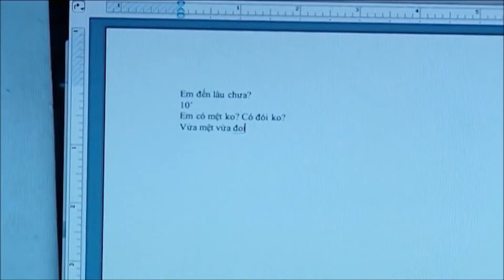Cuộc đời sau trang sách / The lives behind the book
Chương trình Điện ảnh năm 2015 của Viện Pháp tại Việt nam

Đằng sau những trang sách là những cuộc đời thực vĩ đại.

Bộ phim ghi lại cuộc hành trình của Nguyễn Sơn Lâm một nạn nhân của chất độc màu da cam đi tìm kiếm những tấm gương tật nguyền làm tư liệu viết nên cuốn sách của mình. Chàng trai 29 tuổi chi cao 90cm, đi lại phải sử dụng nạng gỗ, đã tốt nghiệp hai trường Đại học ấy đã tìm đến nhiều miền quê để gặp gỡ nhiều mảnh đời bất hạnh quyết tâm thay đổi số phận. Mỗi cuộc gặp gỡ là một câu chuyện đặc biệt khiến người xem không khỏi ngậm ngùi, xúc động. Hành trình đến thăm thầy giáo Nguyễn Ngọc Ký, nhà văn Trần Trà My, cậu học sinh Nguyễn Minh Trí, nhà thơ Nguyễn Thị Hồng; những người khuyết tật nhỏ bé nhưng có nghị lực sống phi thường và truyền cảm hứng sống cho nhiều người. Cuối cùng, hành trình đến với đỉnh Phanxipan, nóc nhà Đông Dương là một minh chứng cho nghị lực của Sơn Lâm, đại diện cho những người khuyết tật mạnh mẽ phi thường

Bộ phim này được Trung tâm văn hóa Pháp trình chiếu tại Việt Nam. Trung tâm văn hóa Pháp tại Việt Nam hỗ trợ các nhà phát hành phim Việt Nam mua bản quyền phim Pháp.

Ce film est présenté en 2015 au Vietnam par l'Institut Français (Ambassade de France au Vietnam). Pour tout renseignement, veuillez-nous contacter sur nos sites internet. Pháp.fr est un service d'information en ligne de l'Institut français du Vietnam.